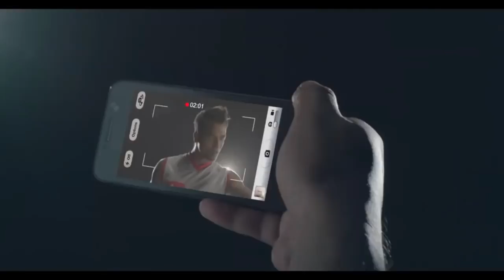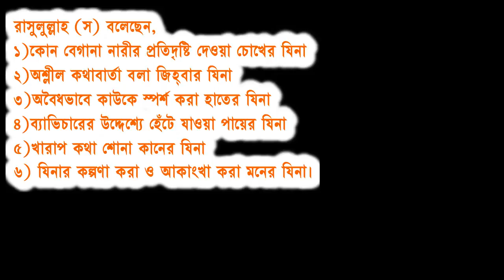অপরাধী নাসির হোসেনের সঙ্গে সুভার গোপন প্রেম ও আমাদের সমাজ _ Nasir & humayra subah Call Record leaked